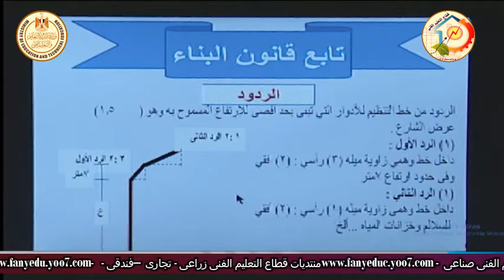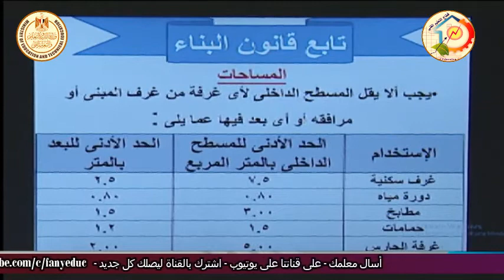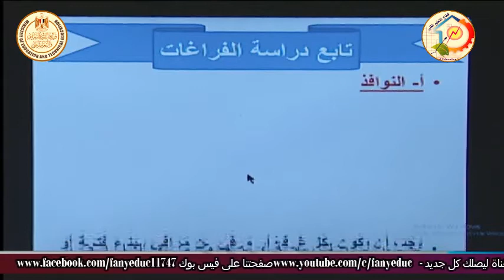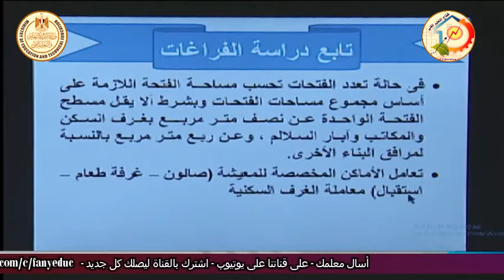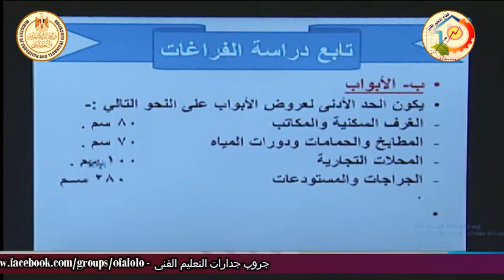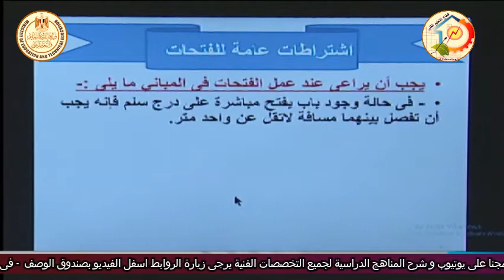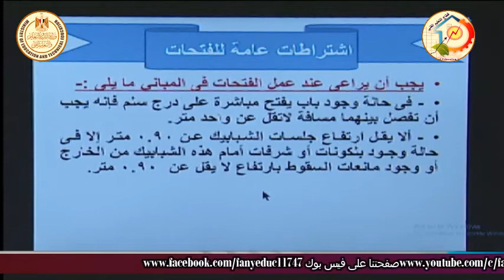الصف الثالث صناعى - اعمال صحية - تكنولوجيا الاعمال الصحية -الارتداد - أ محمد عبد المنعم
الصف الثالث صناعى - اعمال صحية - تكنولوجيا الاعمال الصحية -الارتداد وقوانين الفتحات - أ محمد عبد المنعم